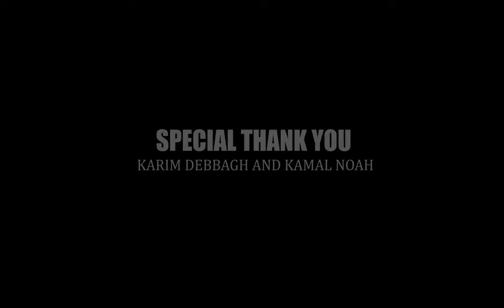Amyn - Salek (prod. A.boi)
Official Music Video 'Amyn - Salek (prod. A.boi)'

‘Somnii’ is een collectieve uit Marrakech dat is opgericht door de broers Yazid en Fattah Bezaz, die bezig zijn om Marokkaanse creatieven bij elkaar te brengen . Zelf zijn ze de managers, creative director en sound engineer van het collective. Maar ‘Somnii’ bestaat ook uit rappers, producers (zoals A.Boi) fotografen en videografen waardoor ze alle creatieve uitingen zelf in handen hebben van begin tot eind

Het doel van ‘Somnii’ is om een sound en beeld te brengen die niet binnen de bestaande Marokkaanse markt past. Ze zijn opzoek naar melancholische melodieën met invloeden uit Algerijnse Rai en Spaanse muziek uit Andalusië om daarmee een Marokkaanse identiteit neer te zetten die ze zelf nog niet in trap of hiphop hebben gevonden. Deze sound willen ze subtiel brengen zodat het aangenaam is voor wie dan ook die luistert. Hun beelden en sound zijn daardoor zo uniek dat hun publiek in Marokko vaak niet door heeft dat de boys zelf Marokkaans zijn .

De eerste rappers die onder het collective gesigned werden zijn Amyn en Daxin, twee vrienden waarmee de broers opgroeiden. Samen brachten Daxin en Amyn de eerste track uit van 'Somnii' die ‘ana 3ami9’ heet. Omdat ze elkaar al lang kenden was de samenwerking enorm natuurlijk en werd de clip voor het nummer in een paar uur geschoten in hun eigen buurt . Dit nummer pakte de aandacht in Marokko en niet lang daarna tekende ze hun derde artiest OT SYGMA.

Na meerdere singles van de drie artiesten heeft ‘Somnii’ internationaal de aandacht gepakt . Zo hebben ze in Crack Magazine gestaan en heeft Spotify hun als headliner van hun ‘Maghreb Hip-Hop’ playlist geplaatst . Ondertussen zijn ze ook op de radar van @topnotchnl beland en sinds de track ‘Gram’ van Daxin en de nieuwste single ‘Salek’ van Amyn werken wij met hun samen

Video Credits:
A Somnii production
Directed by Yazid Bezaz
Director of photography: Fattah Bezaz
Edited and color graded by Fattah Bezaz
Styled by: Masoud Bezaz
Featuring Hiba Biar
Artistic consultants: Ismail Zaidy & Oussama Ait yassin

Audio Credits:
Producer: A.boi
Studio  Personnel, Mixer, Mastering  Engineer: Fattah Bezaz
Associated  Performer, Vocals: Amyn
Composer  Lyricist: Amine El Bahi
Composer: Fattah Bezaz